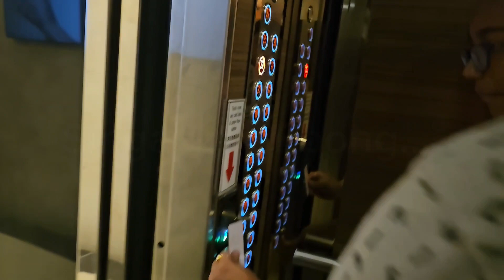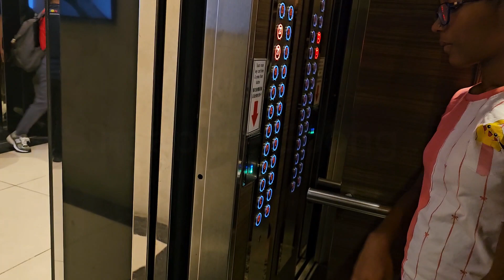Malaysia Vlog Part 3 🇲🇾😘 | By Singapore Ebong...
Hi! Thanks a lot for watching our vlog!
I will upload the 4th part soon so don't worry! 😅❤️

Bye!! This is me, Diya! Signing off! 😍😜🌼